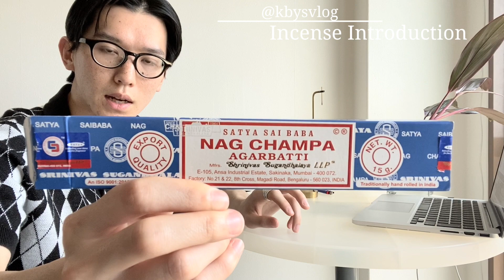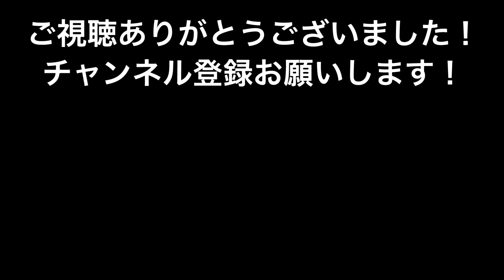SUPREMEの店内で使用されているお香？！〜アパレル販売員による私物紹介〜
愛してやまない香りもの4選を紹介しています。ぜひご覧ください。

□SATYA サイババナグチャンパ
※偽物も出回っているみたいなのでご注意ください。
僕はこちらでいつも購入しています。

♫紹介した曲のプレイリスト.